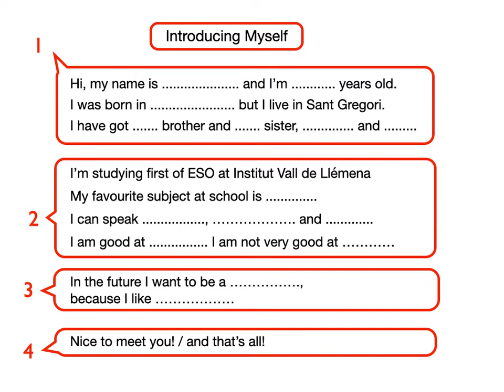Introducing Myself 2021